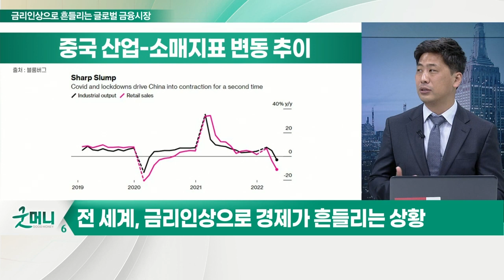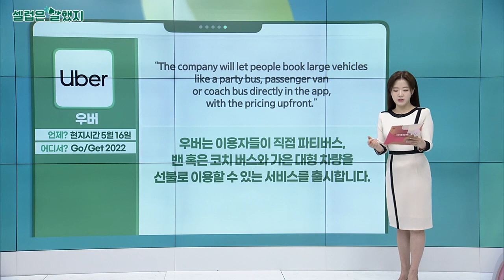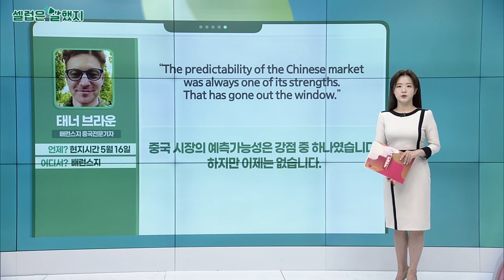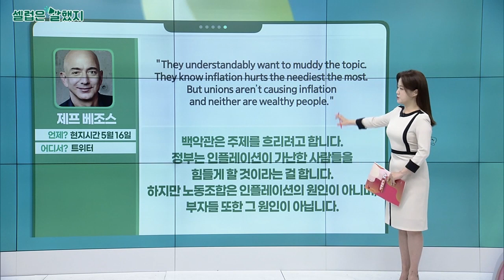美 금리 문제·中 코로나로 봉쇄… 흔들리는 세계화와 글로벌 증시_김선규의 왓츠업 (20220517)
# 전 세계, 금리 인상으로 경제가 흔들리는 상황
- 버냉키, CNBC와 인터뷰서 인플레 대응 실패 비판
- 존 윌리엄스 뉴욕 연은 총재, "금리 신속히 올리되 MBS 매입은 신중한 입장"

# 中, 코로나로 인한 재봉쇄… 경제지표 크게 떨어진 상황
- 中, 장기간 경제 봉쇄
- 세계화로 시장 주도했던 美 경제, 새로운 패러다임으로의 전환기
- 중국, 내부 문제로 앞으로 새로운 변화 일어날지 주목